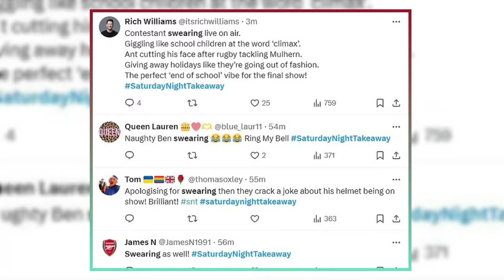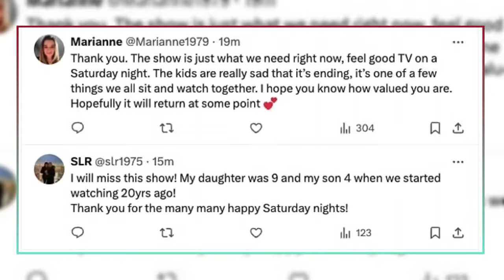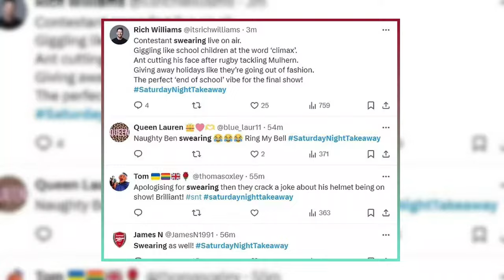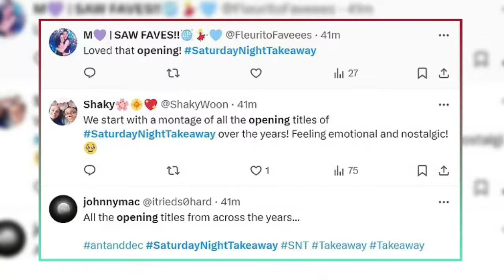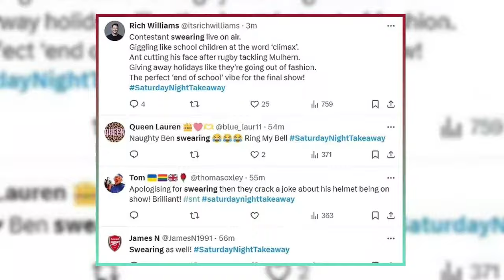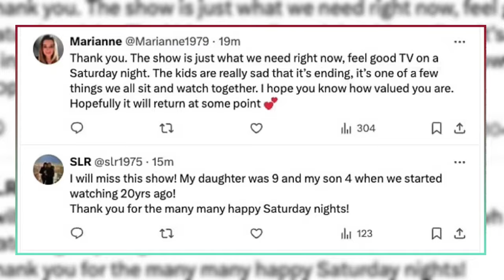"Ant & Dec's Emotional Farewell: 22 Years of Saturday Night Takeaway"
Join us for an emotional farewell as Ant and Dec bid adieu to Saturday Night Takeaway after 22 incredible years! 🎉 From heartfelt thanks to surprising chaos, this finale is not to be missed. Watch as they reflect on the show's journey, share their gratitude, and entertain with a special song for the fans.